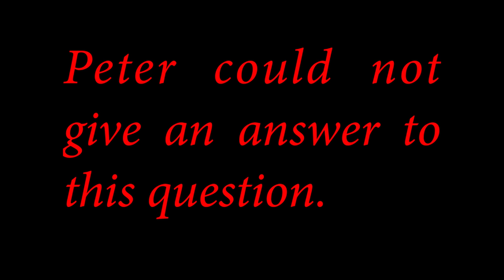PETER GUBER (Owner Of The Warriors) - YouTube TalkShow With Owen Daniels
In this Episode of YouTube TalkShow Owen sits down with the Owner of the Golden State Warriors, CEO of Mandalay Entertainment, LAFC Owner, New York Times Best Seller, Peter Guber, about the future of the Warriors and his up coming films.

YouTube TalkShow with Owen Daniels posts EVERY TUESDAY.

UP COMING INTERVIEWS - CONAN O'BRIEN, JENNI KONNER, MARK AND JAY DUPLASS AND ROB DYRDEK.

LINK TO PETER'S NEW YORK TIMES BEST SELLER

YouTube Talk Show With Owen Daniels features: comedy sketches, celebrity interviews, outstanding games, and, of course, Owen's sidekick Quentin Sandhaus! You'll also find behind the scenes videos and other great web exclusives.

FOLLOW YOUTUBE TALKSHOW WITH OWEN DANIELS